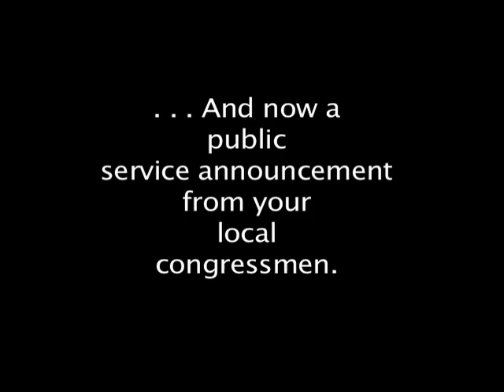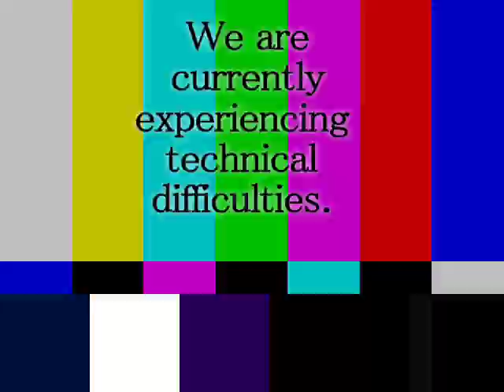Stack City Pictures Bad Credit Repair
A short comedy sketch about how to fix your credit written by Mike Devine and produced by Kevin Kent of Stack City Pictures; stars Richard Porter.